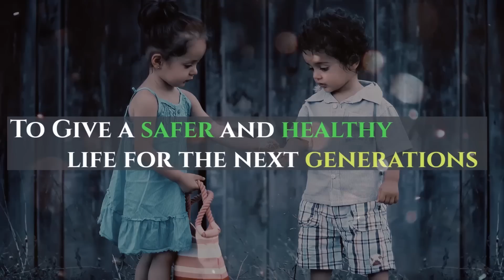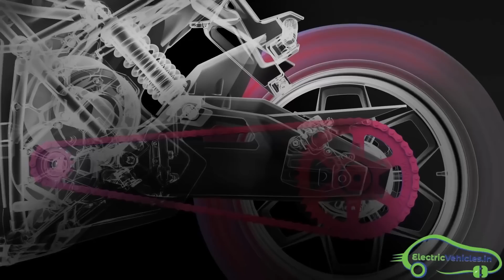Top 10 Upcoming Electric Motorcycles in India 2019|2020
Top 10 Upcoming Electric Motorcycles in India 2019
|2020 and Electric Bikes in India.

10.Sahara Whizle Se
9.Blacksmith B2
8.Mantis
7.Gugu R-Suv
6.ULTRAVIOLETTE F77
5.Earth Energy B605
4.Revolt RV 400
3.Emflux ONE
2.Surge
1.Robust MKIIIR